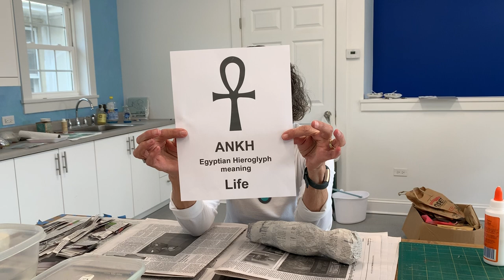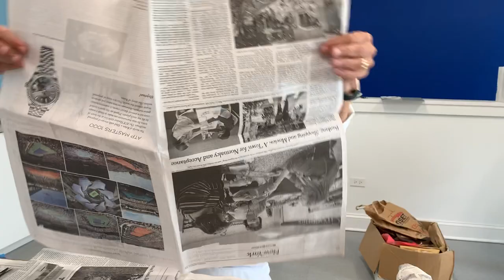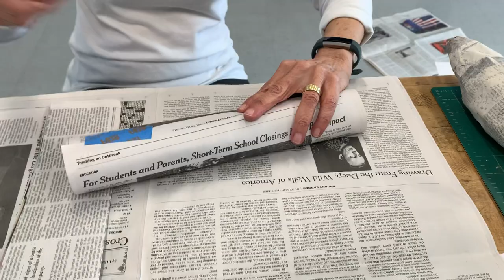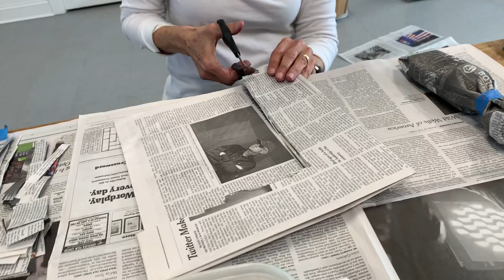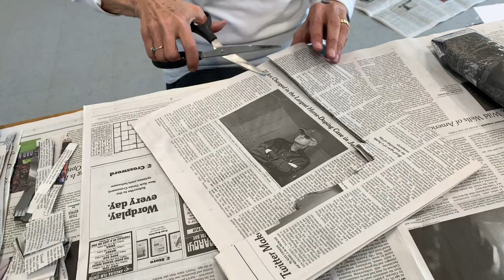Egyptian Mummy Paper Mache Project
Learn about Egyptian mummies and make one out of paper mache!